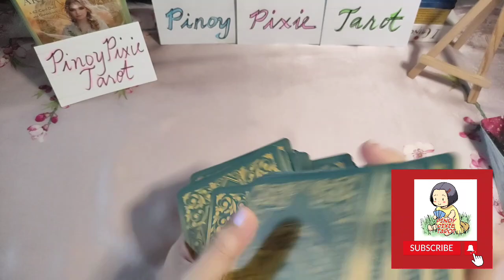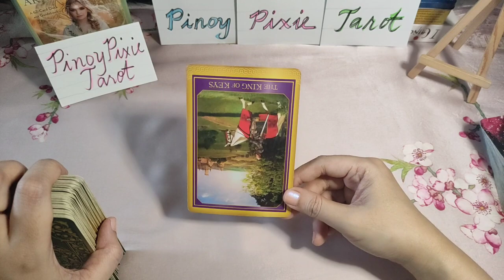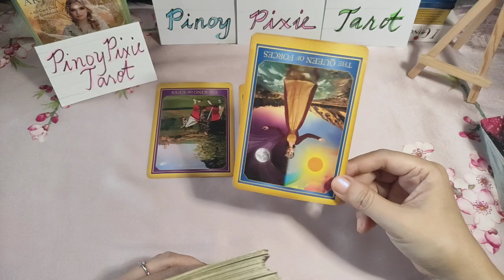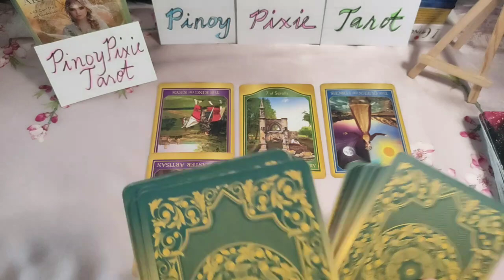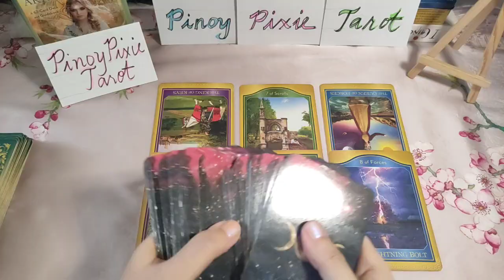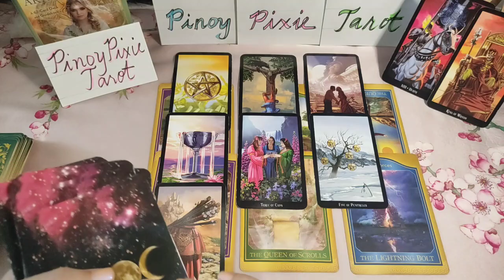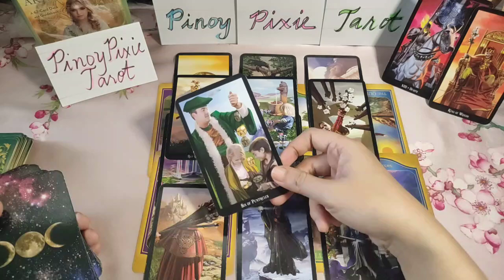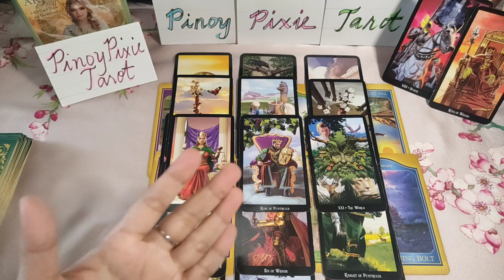ARIES - MAKAKAWALA NA SA STAGNATION MODE - Mga Pagbabago Sa Taong 2023 - Tagalog Tarot Reading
Tagalog Tarot Reading / Kapalaran / Horoscope para sa Aries!

Hi mga ka-pixie, eto ay tarot reading para sa Aries ngayong 2023. Eto ay para sa inyong kabuhayan, pera o trabaho at lovelife. Eto ay general reading lamang, pwedeng mag-resonate o hindi. Ang ibang readings ay maaaaring may negative message. Kung ayaw niong makarinig ng negative reading ay wag panoorin ang video.

pinoy horoscope
tagalog horoscope
kapalaran 2023
horoscope 2023
aries 2023